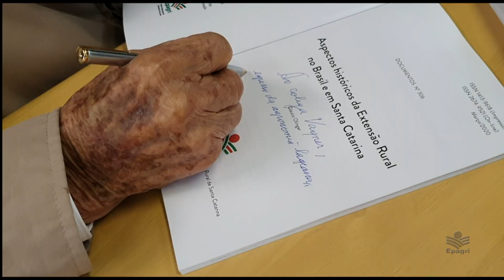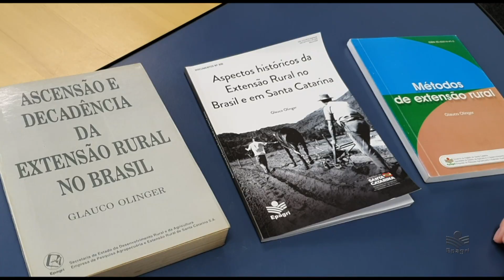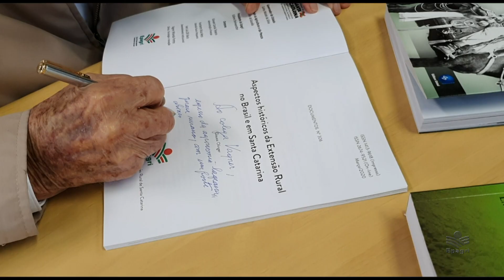Glauco Olinger - "Aspectos históricos da extensão rural no Brasil e em Santa Catarina"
O livro “Aspectos históricos da extensão rural no Brasil e em Santa Catarina” traz um testemunho do autor, o engenheiro-agrônomo Glauco Olinger, sobre a construção da extensão no território nacional. O lançamento da obra ocorreu virtualmente e foi prestigiado por catarinenses e lideranças do setor agrícola de todo o Brasil.